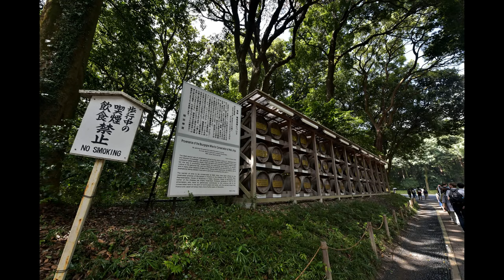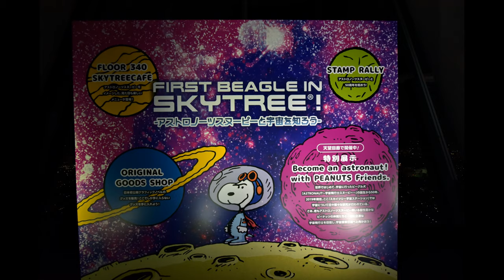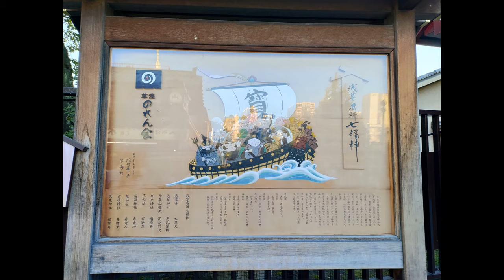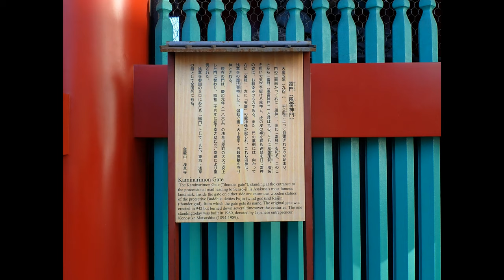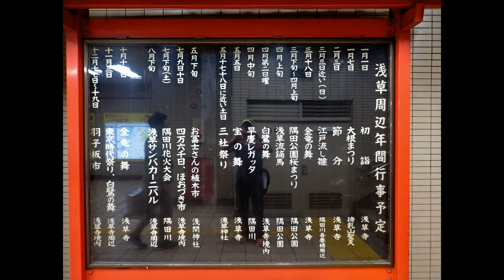108.0906-11來去東京走走